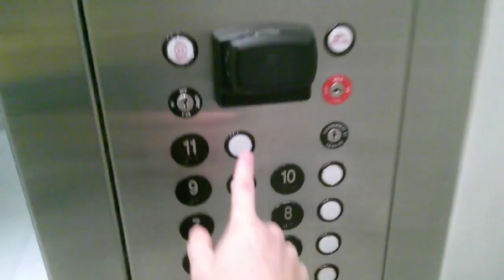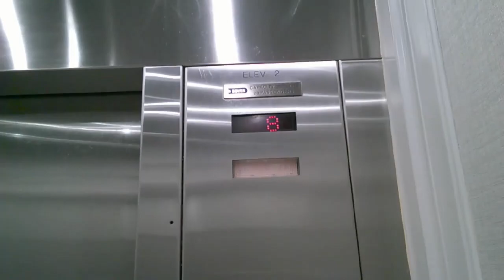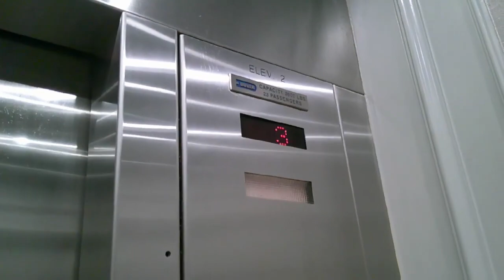Marriott Franklin 11 Story Dover hydraulic Elevators